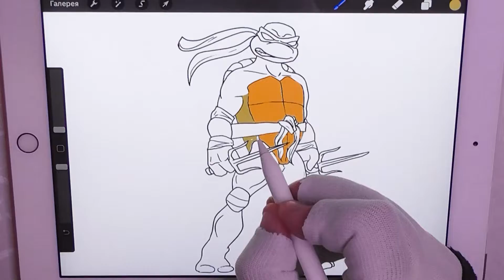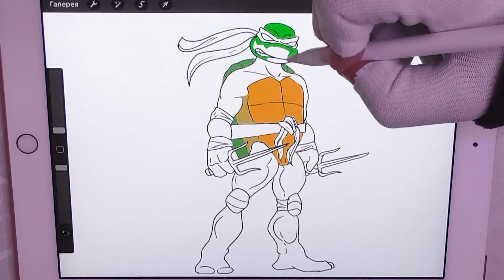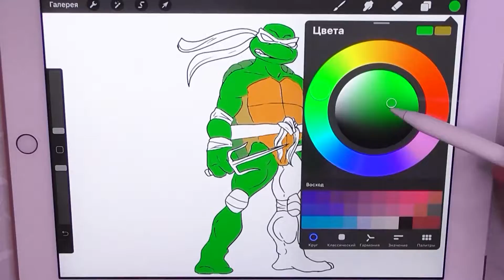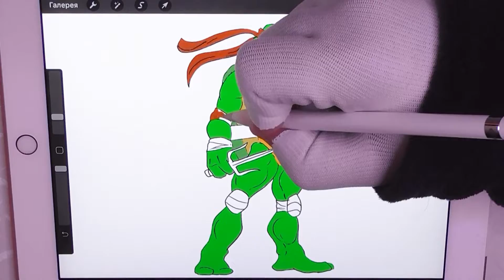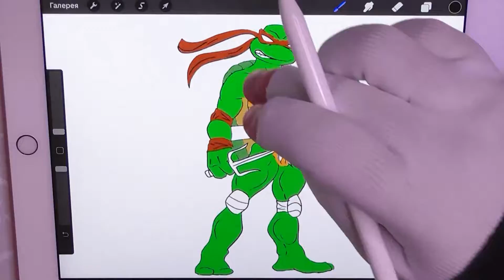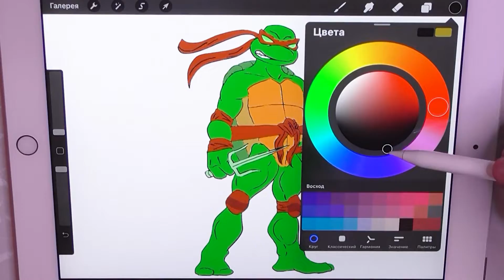Raf - Coloring Pages | How To Color Draw | Apple Pencil Ipad